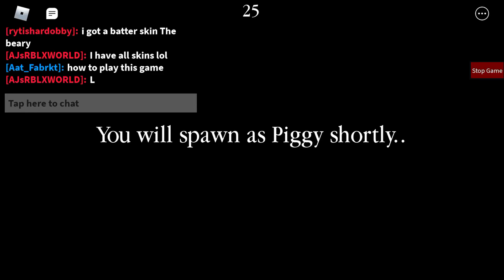Piggy But It’s Fnaf 2 Playing As Aka Foxy.?!